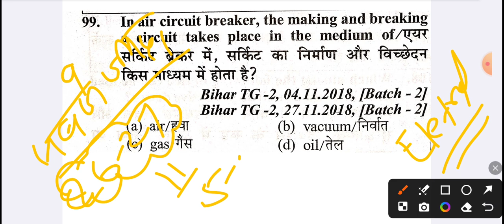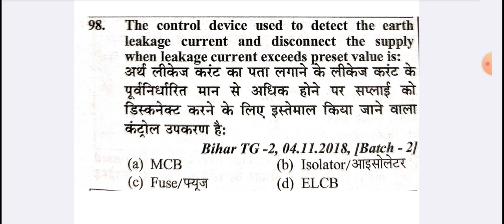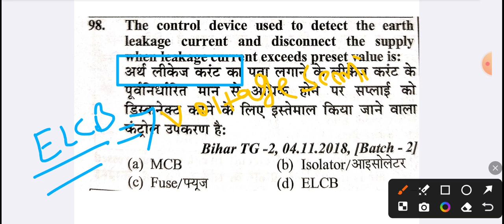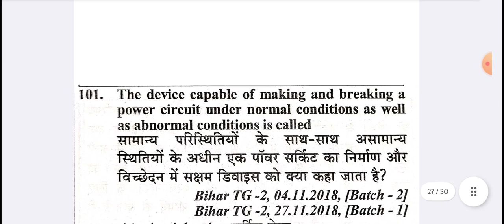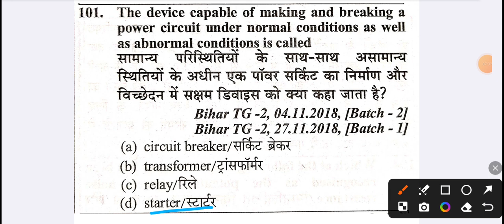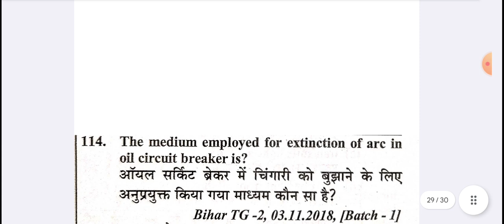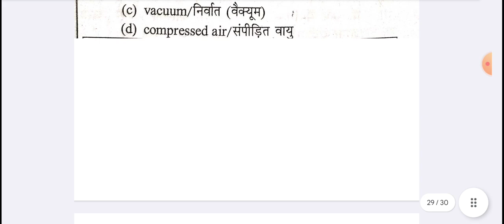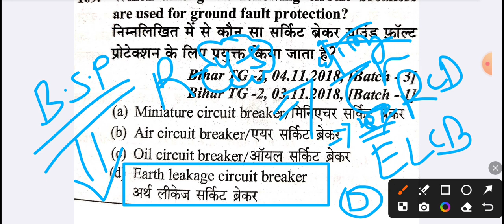BSPHCL IMPORTANT QUESTIONS || AO_SBO_JLM_TG की परीक्षा पैटर्न जानें | CLASS 27#BSPHCL_2024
bsphcl salary after one year
bsphcl salary kitna milega
bsphcl salary kitna milta h
bsphcl previous year cutoff marks
SBO JLM cutoff marks
bsphcl Sbo Jlm cutoff marks 2018
bsphcl cutoff marks all category 2018
male cutoff marks female cutoff marks
bsphcl vacancy Sbo Jlm kab ayega
Sbo Jlm vacancy kab ayega Bihar electric department vacancy kab ayega Bihar manabal bahali kab ayega
Bihar electric department vacancy kab ayega
Bihar bijali bibhag me kitna salary milta hai